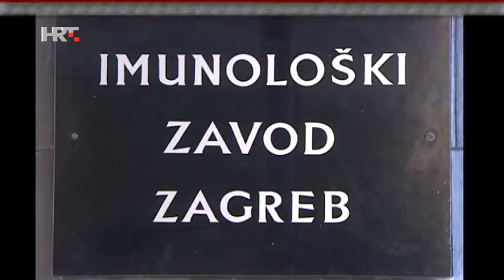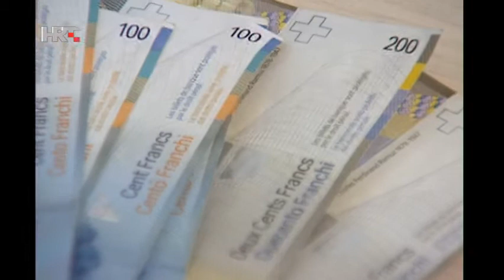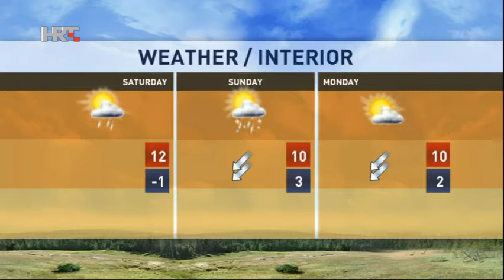NEWS HRT4 03/04/2015